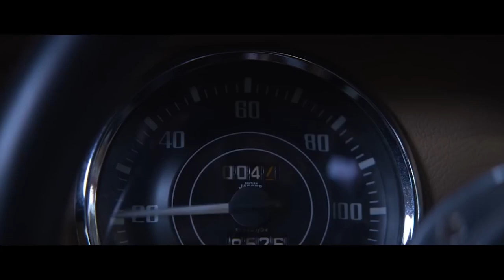SEULS - (Vlog)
L'adaptation de la bd Seuls au cinéma.
▽▽▽▽▽▽ Des jolis liens ci dessous ! ▽▽▽▽▽▽

Présenté par Adrien, David et Drawer en différé du festival fantastique de Gerardmer 2017.

Mon periscope : @Drawertv
Mon Snapchat : @Drawertv